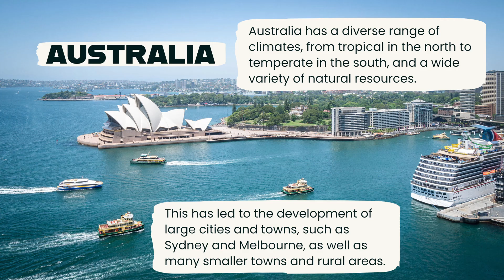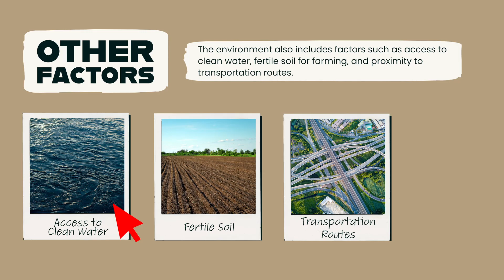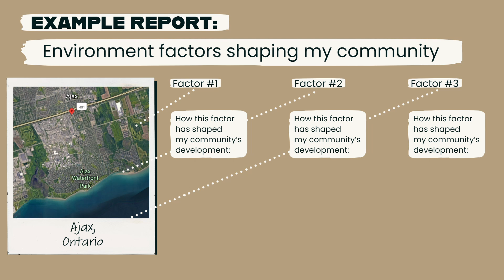How the Physical Environment Influences Human Settlement | Grade 8 Geography Lesson 2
There are many factors that influence where we choose to settle down and build our communities. Some of these factors are cultural, such as religious or family ties, while others are economic, such as access to resources or job opportunities. But one factor that often goes overlooked is the environment.

This short video is intended to be a "minds on" or "action" activity for students in a geography class. While it was designed to connect to the Ontario Grade 8 geography curriculum (see curriculum expectations below), it can be used by a number of different programs relating to the topics of Global Settlement: Patterns and Sustainability.

Grade 8 Ontario Curriculum Expectations Addressed in this video: A3.2 identify and describe some ways in which the physical environment can influence the general location and patterns of human settlements